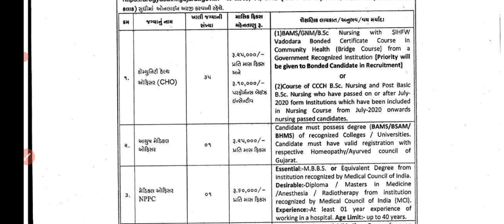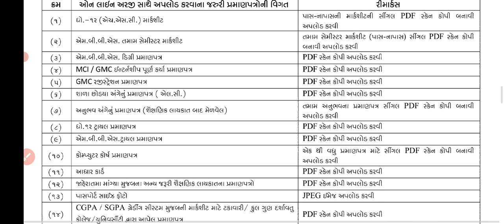cho vacancy 2024 | new cho vacancy 2024 | GNM BSC BAMS सभी अप्लाई करें बड़ी भर्ती | NHM CHO भर्ती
new cho vacancy 2023 | nhm new vacancy 2023 | cho vacancy 2023 | ‎@CHOACADEMY   आवेदन जल्दी भरे

cho vacancy update 2023 | staff nurse vacancy 2023 | up cho salary update | ‎@CHOACADEMY   | up nhm

nhm new update today | staff nurse vacancy 2023 | Permanent Staff Nurse Vacancy 2023 | ‎@CHOACADEMY

Staff Nurse Vacancy 2023 | Staff Nurse Permanent Vacancy 2023 |lab technician Vacancy 2023 |

Staff Nurse Vacancy 2023 | Permanent Staff Nurse Vacancy 2023 | CET Staff Nurse Vacancy 2023 | UPUMS

hit likes.

lots of  ❤️